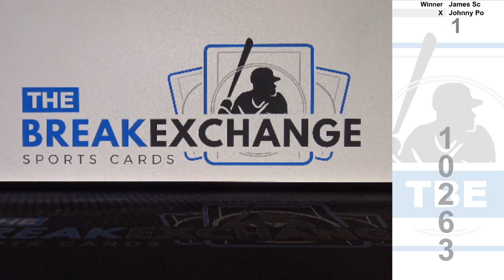RAZZ - 2018 Topps Archives Juan Soto Rookie! (Break ID: 10263)